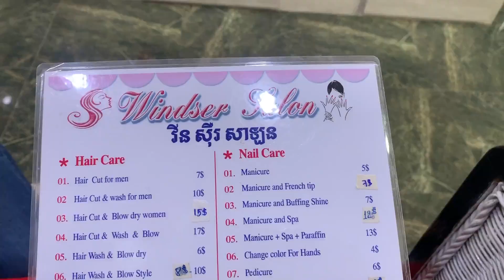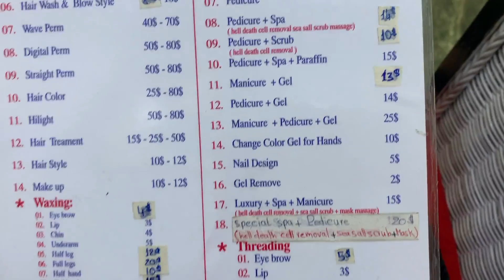|柬埔寨VLOG|外派人妻生活|超市買菜＆東南亞光療美甲體驗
影片一開始帶大家到平常去買菜的超市
買了一點點東西分享一下物價！
在這邊買東西真的不便宜
但剪完影片
怎麼感覺剛好買的東西都是物價比較低的！ ꈍ .̮ ꈍ

一直都知道東南亞修指甲 做光療都很便宜
終於來體驗了～
做了兩家 一開始被當肥羊坑了～

快看看影片內容吧 ：）